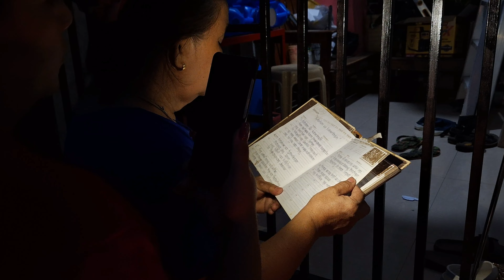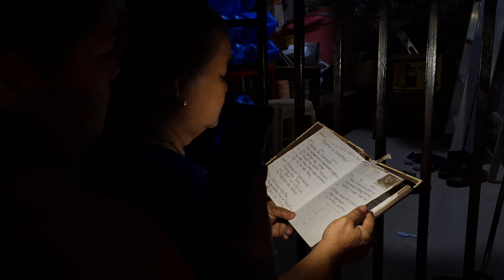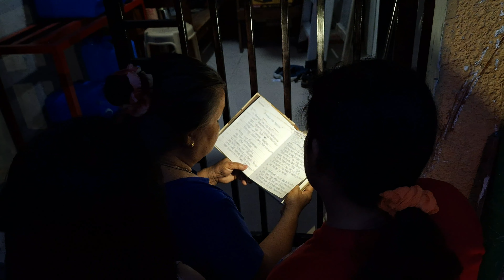BIRTHDAY MANYANITA TO MANANG BELEN | PART 1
Sinurpresa namin si Manang Belen sa kanyang birthday last August 22, 2023.

BUSINESS VENTURES:

IN-HOUSE SALES EXECUTIVE of PHirst Park Homes - Tanza and Naic
Name: JOHNMARK SAJOL

VAL Airconditioning Repair Shop
Name: VICENTE SAJOL JR.
Location: Brgy. San Miguel, Taguig City

SAJOL Auto Repair Shop
Name: ALEJANDRO SAJOL
Location: Molino 3, Bacoor City, Cavite

G&J Store
Name: Gelyn Dorias and Jorel Dorias

Helen Carinderia
Name: Gloria "Helen" Borbe and Josem Borbe
Location: Tanza, Cavite

SHOPEE
Name: John's Corner

NAGTITINDA DIN KAMI NG DOORMAT
Name: ANGELINA SAJOL